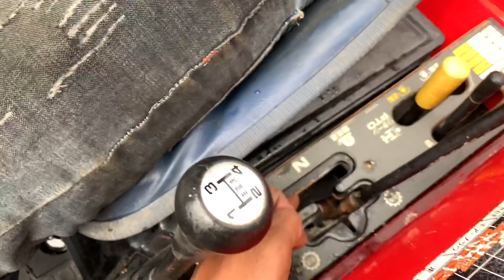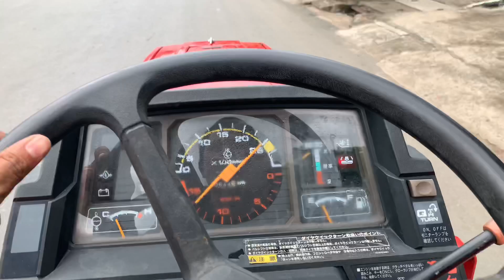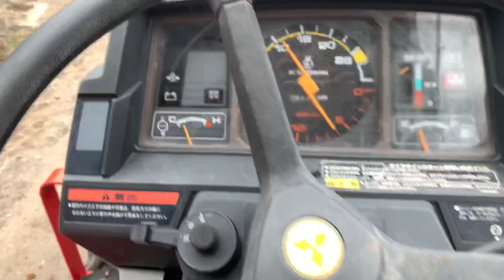Máy Cày Mitsubishi MT266/ Bán Qua ZaLo Về Hoà Thắng Đắk Lắk